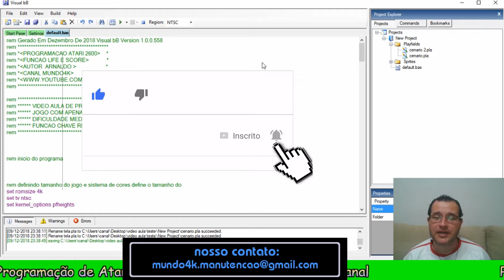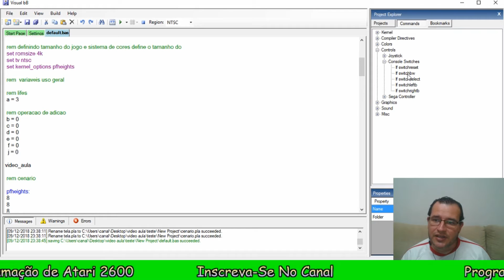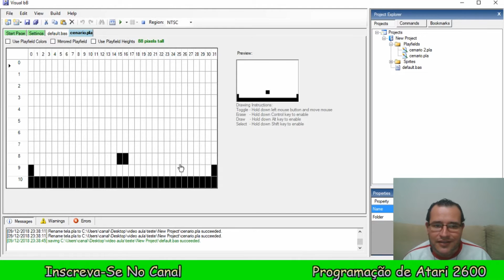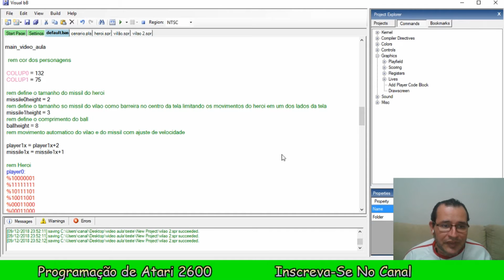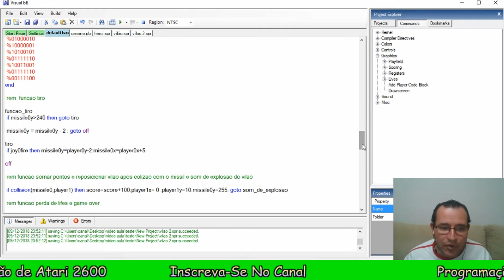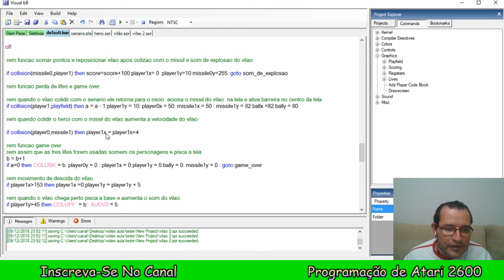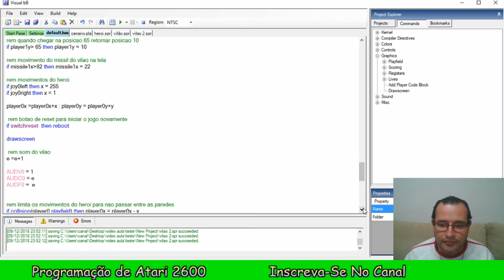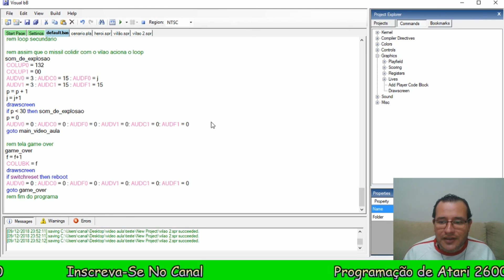Programando Atari 2600 (programando vidas)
Olá amigos neste vídeo programamos por meio de variáveis programamos as vidas no jogo o vídeo é um pouco comprido mas bem completo e explicativo.